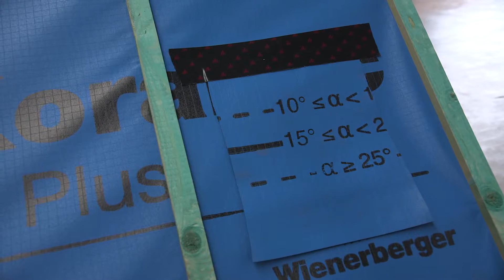Verwerkingsadvies Koramic kleidakpannen : 9. Herstelling onderdak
Deze film met plaatsingsinstructies voor Koramic kleidakpannen toont hoe het onderdak hersteld kan worden.

Koramic kleidakpannen
Uw dak moet, als kroon op het werk, technisch en esthetisch van een vlekkeloze kwaliteit zijn. Met de kleidakpannen van Koramic kunt u daarop rekenen. U investeert in comfort en kwaliteit en kunt terugvallen op een kwaliteitsgarantie van 30 jaar.